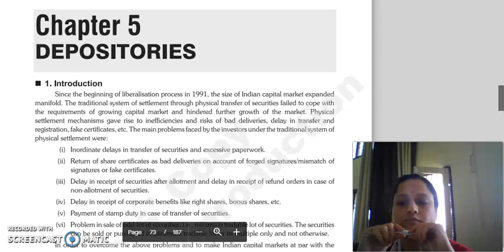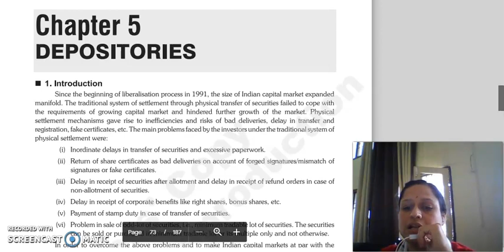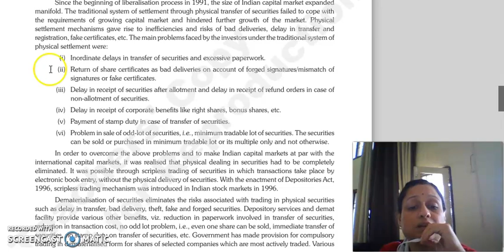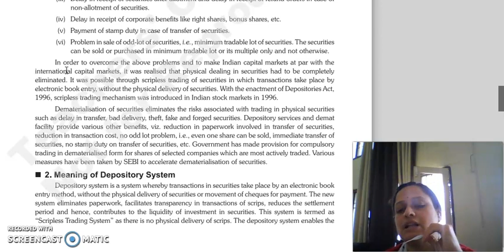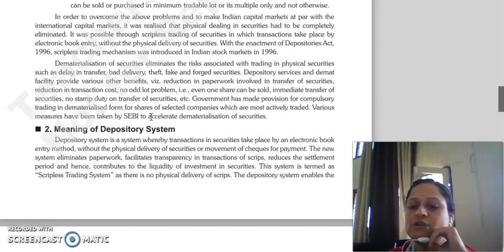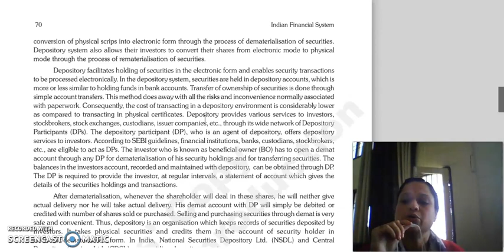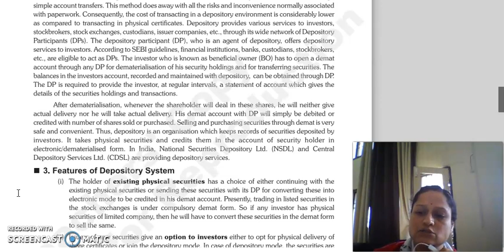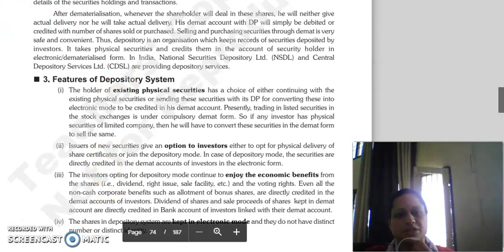ifs lecture, chapter 5 depositories, lecture 1